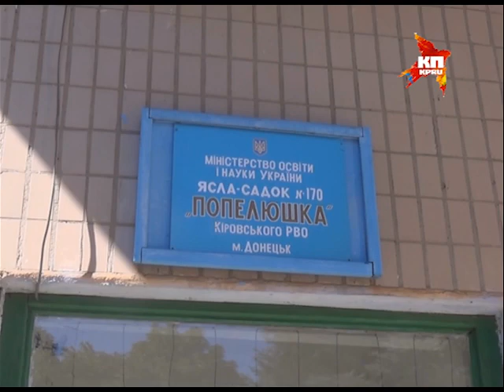В Донецке вновь обстреляли жилой микрорайон: снаряды попали в школу и детский сад